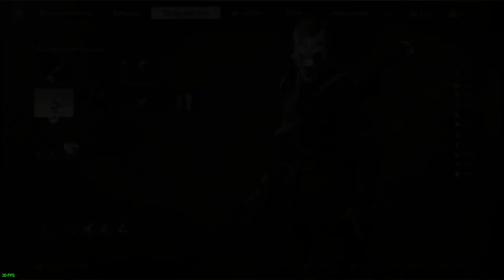Black Myth: Wukong. PARTE. 03.💥